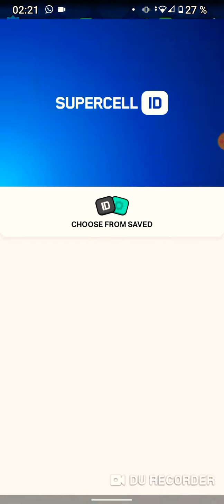EPISODUL 47! Avem clan de 30 TOP LOCAL!!!? 🔝 CLASH ROYALE ROMANIA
RESPECT